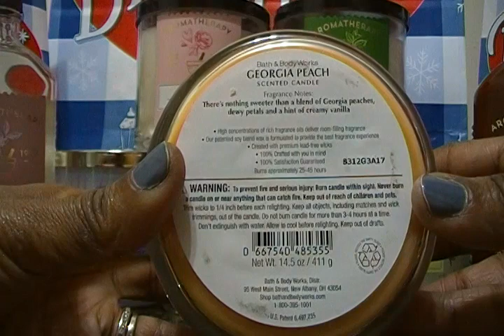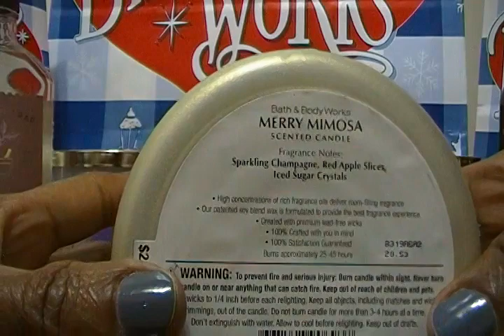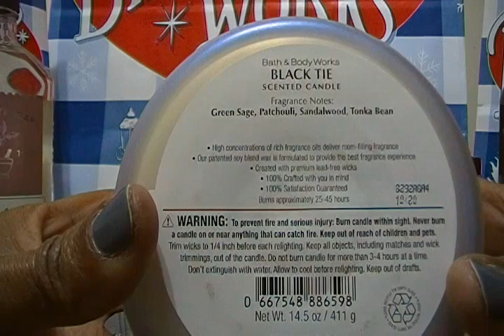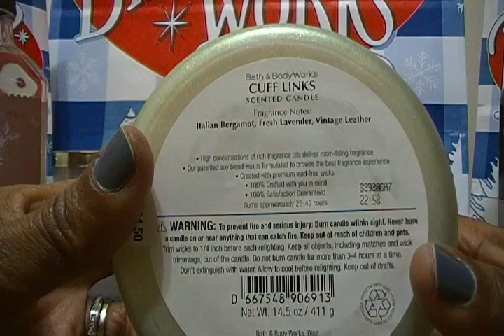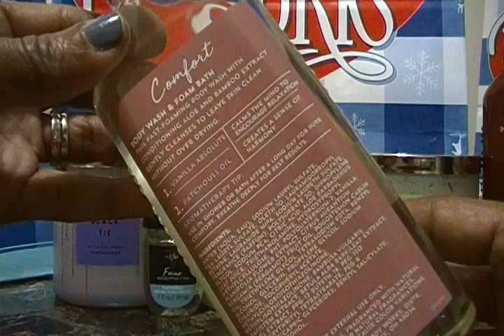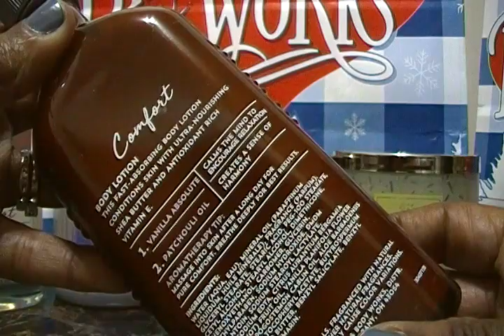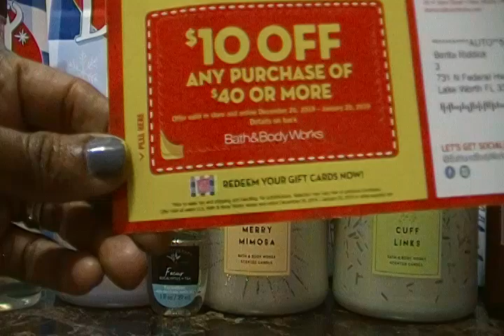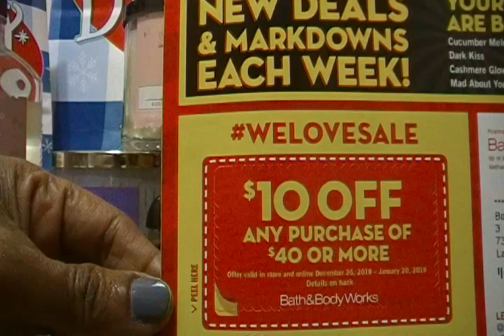*NEW* Bath & Bodyworks Haul 12/20/18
Bath & Bodyworks Haul

This channel is about ME:  Couponing Shopping Hauls, Nail Polish Hauls, Keto Life Journey

PLEASE JOIN AND GET MONEY BACK

Everything I show on this channel and bought and paid for by me, unless I state it in the video.